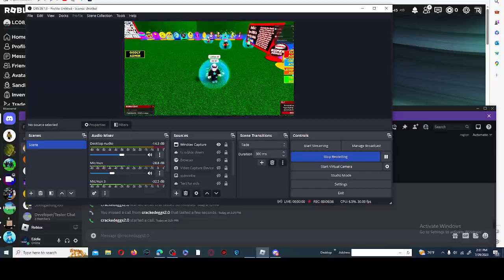me and a person exploding each other alot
Roblox - prestonplayzfan17645
Postet - @eddieplayz